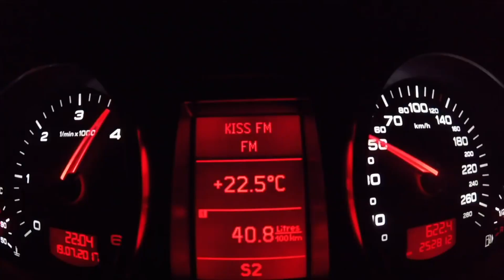Totul Despre Masini - 99Vehicles TV Romania